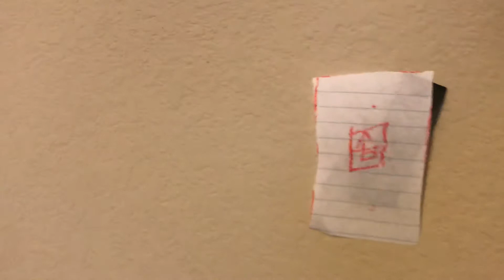Dover Hydraulic elevator @ Barnes and Noble-My House